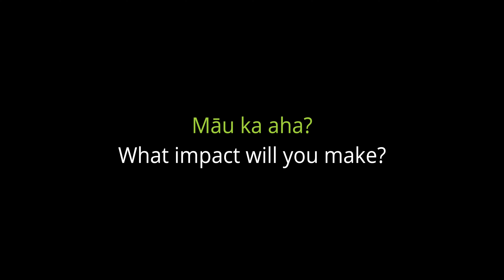Hourua Pae Rau | Our Māori sector team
Hourua Pae Rau is Deloitte’s Māori sector team dedicated in partnering Māori, government and businesses wishing to align their work with and for the benefit of Māori.

Titiro atu ki ngā taumata ō te moana
Look beyond the horizon to the future